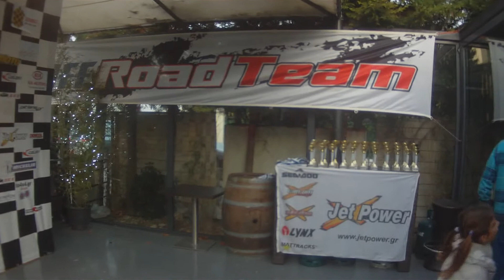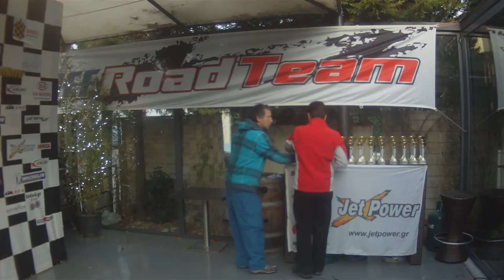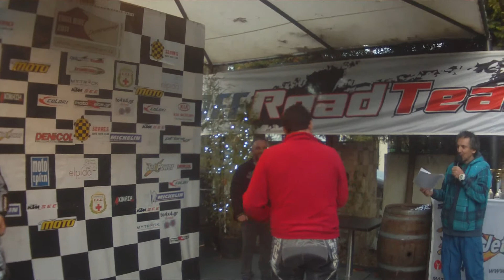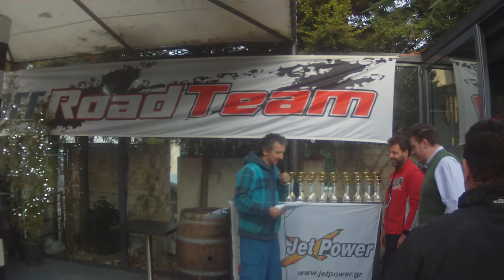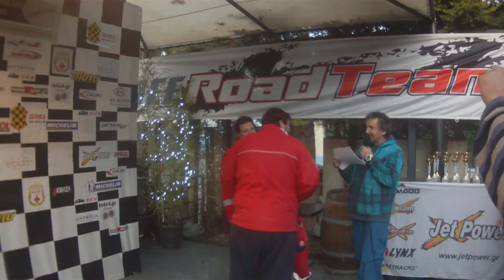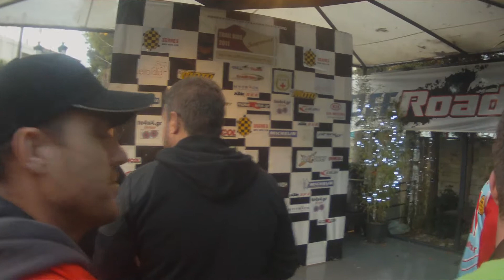ΑΠΟΝΟΜΗ TRAILRIDE ΑΤΤΙΚΟ 2011